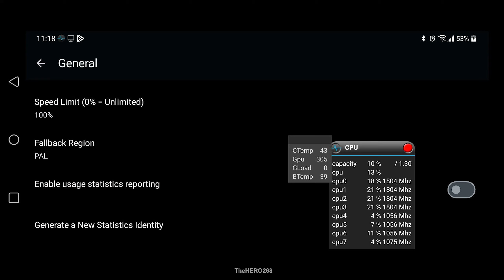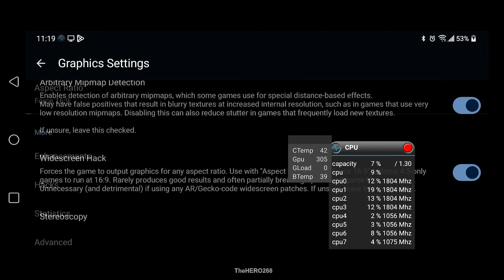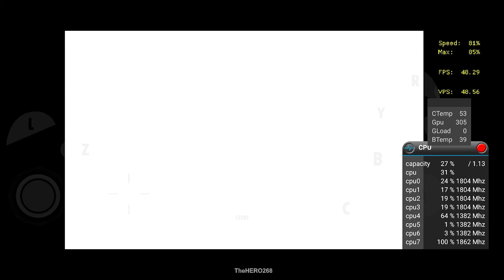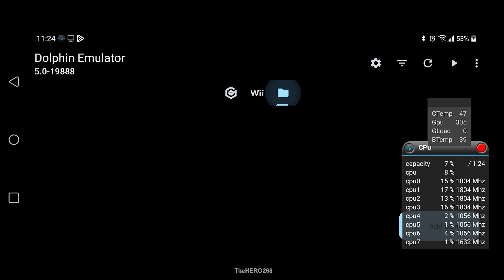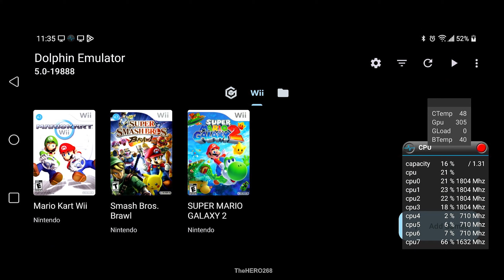DOLPHIN EMU| Need For Speed Carbon GC & Super Mario Galaxy 2 | LG V60 | Snapdragon 865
Need For Speed Carbon Game cube 1x resolution
Super Mario Galaxy 2 1x resolution

On LG V60 (At&t model) Android 13

GPU DRIVERS
(default)
The setup:

LG V60 AT&T Android 13 Snapdragon 865 8GB/128GB

Type C HDMI / & POWER dongle (phone supports video out, a rare useful feature now)

USB 3.1 Capture card - (connected to my PC then using OBS to record in 1080p, hopefully no or less performance drop compared to screen record)

Xbox Series S/X Controller - connected to my phone via Bluetooth.

PC SPECS:

CPU:
R7 5700X
R5 3600
R3 2200G

GPU: GIGABYTE RX 6800 GAMING OC 16G WINDFORCE 3X  2/04/23

MSI RX 580 GAMING X 4GB

RAM: 2X4GB Ballistix Sport LT SR 2666MHz (O.C @3200MHz)
           2X8GB Ballistix Sport LT SR  3000MHz (O.C @3200MHz) @1.35V UPDATED 19 March 2023
             (24GB RAM)

addlink S20 120GB
Crucial P2 500GB NVME

HDD 2: Hitachi 3.5 750GB 7200RPM (RECORDING)

HDD 3: TOSHIBA 3TB 7200RPM (GAMES) updated 12/31/2018

MOBO:ASRock B550 Phantom Gaming 4  BIOS V 1.70 (in video)
     GIGABYTE x370 ab350m ds3h BIOS V. F50A

PSU: EVGA 850 BQ, 80+ BRONZE 850W

EVGA 600 B1, 80+ BRONZE 600W

redragon keyboard mouse combo
(NEWER MODEL)

Logitech Z623